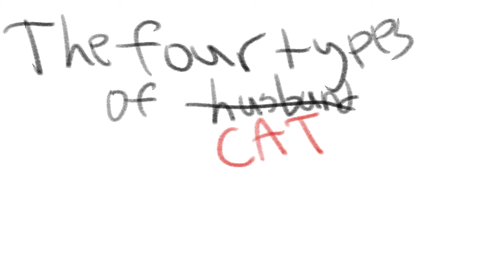the four types of husband/cat (fathers day)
merry fathersmas